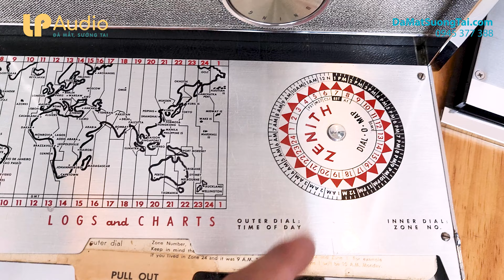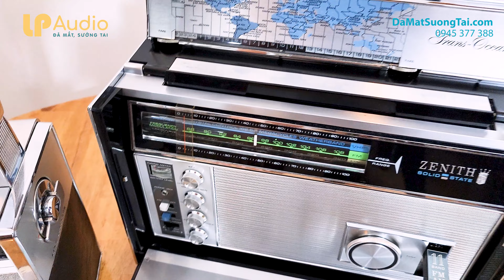RADIO được săn lùng xuyên lục địa ZENITH V7000 VÀ V3000 || LP AUDIO